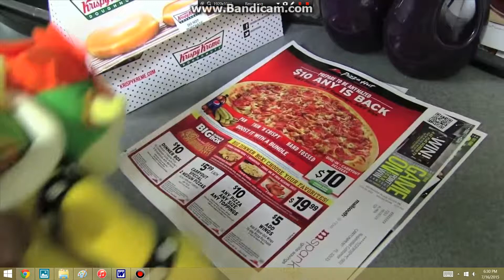Bowser doesn't get his pizza.